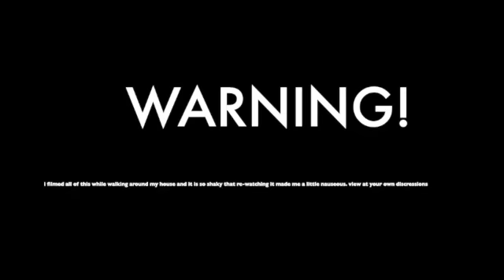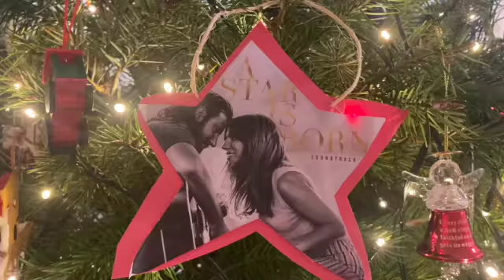emily green VLOGMAS DAY 1:house tour and tree decorating?!?!